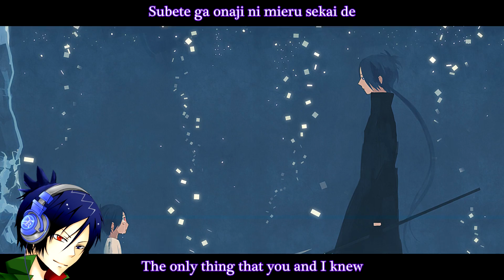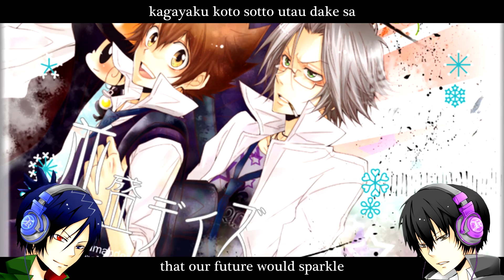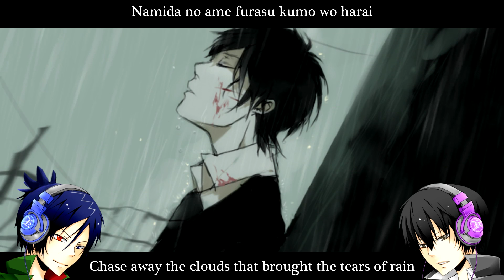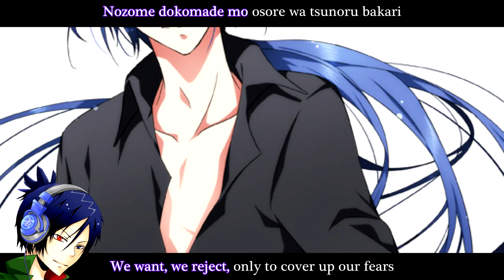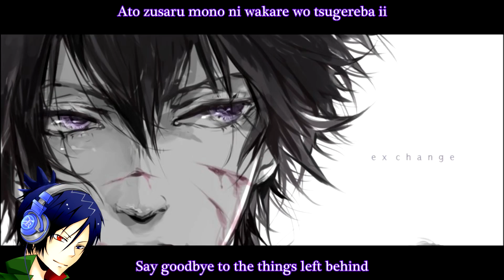Hibari Kyoya & Rokudo Mukuro - ONE NIGHT STAR [English & Romaji Lyrics]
I realize there's a mistake near the end of the video where the English lyrics are covered up. The lyrics are:

Sono te de tsukameyo kagayaku ONE NIGHT, ONE NIGHT STAR
Grab it with your own hand, the shining ONE NIGHT, ONE NIGHT STAR

[on a related note, i didn't realize the hibari & mukuro overlays would be quite so large. sorry about that.]
►Song: "ONE NIGHT STAR" originally written/sung by The Arrows and covered by the wonderful VAs for Kyoya Hibari (Takashi Kondō) and Mukuro Rokudo (Toshinobu Iida)

►Other Katekyo Hitman Reborn! Lyric Videos

►These are the artists of the beautiful fanart used in the video in order of appearance:
0:10 - Venera Taro
0:16 - OFFICIAL ART
0:25 - Amaoto
0:32 - KKO
0:38 - Pixiv Id 4118717 [Hibari with headphones overlay]
0:38 - Raibura [Hibari & Dino]
0:45 - Pixiv Id 4118717 [Mukuro with headphones overlay]
0:45 - Caballo [Tsuna+Guardians+Varia]
0:49 - Pixiv Id 1447454
0:50 - Holy-red-cockroach (Colorization)
0:53 - Moss (kokeoff)
0:58 - Zhuo Mi
1:03 - GUI
1:05 - Hukuzawa U
1:07 - Stellina
1:16 - SUKJA
1:22 - Morinaga Meiji
1:29 - OFFICIAL ART
1:32 - Souki24
1:34 - Pixiv Id 1007845
1:37 - Pixiv Id 3983707
1:43 - Uehara (Msc)
1:47 - Riri Kaito
1:48 - Pixiv Id 5075397
1:50 - Mirai Ryou
1:54 - OFFICIAL ART
1:56 - OFFICIAL ART
1:58 - Rm-parfait
2:02 - OFFICIAL ART
2:04 - OFFICIAL ART
2:07 - Pixiv Id 1007845
2:11 - Knm
2:15 - Haitori
2:18 - Pixiv Id 1834278
2:22 - Pixiv Id 846292
2:26 - Hoshiya Asua
2:30 - Shikiji
2:34 - OFFICIAL ART
2:36 - OFFICIAL ART
2:41 - Pixiv Id 3319775
2:45 - Pixiv Id 2432646
2:52 - Josco
2:57 - Shikisenri
3:02 - Pixiv Id 14230436
3:06 - Hoshiya Asua
3:12 - Raibura
3:17 - Claudia2408
3:20 - Kumoyanma
3:25 - OFFICIAL ART
3:28 - Mutuha69
3:31 - OFFICIAL ART
3:37 - Pixiv Id 2639516
3:43 - Pixiv Id 1007845
3:45 - Pixiv Id 3638292
3:47 - Pixiv Id 13249522
3:51 - Meisai-salamander
3:55 - Ayanagi Ritsu
3:59 - OFFICIAL ART
4:03 - OFFICIAL ART
4:09 - Pixiv Id 14230436
4:10 - Haitori
4:11 - OFFICIAL ART
4:12 - Aida-anpanyaya
4:13 - winter-kid (Colorization)
4:14 - OFFICIAL ART
4:15 - Pixiv Id 14230436
4:16 - Pixiv Id 14230436
4:18 - Volpetta
4:19 - Mint0x0
4:21 - OFFICIAL ART
4:24 - Celsa
4:30 - Nitou
4:33 - Josco
4:37 - Ekita_Kuro
4:41 - Ekita_Kuro
4:45 - Pixiv Id 403610
4:50 - OFFICIAL ART
4:58 - OFFICIAL ART
5:02 - Koromono (Pixiv Id 1918464)
5:07 - Mizunoto17
5:14 - Raibura
5:24 - OFFICIAL ART [Hibari&Mukuro end card]